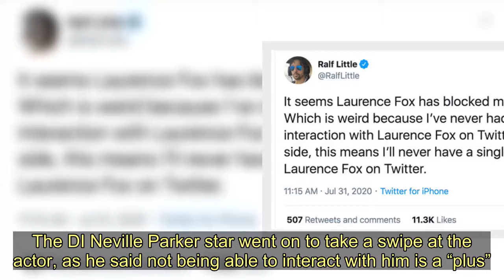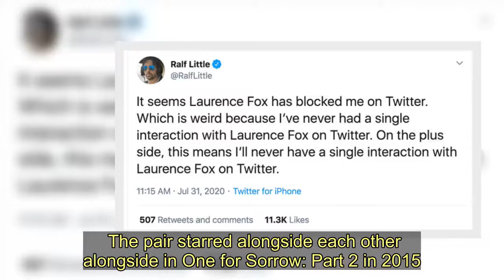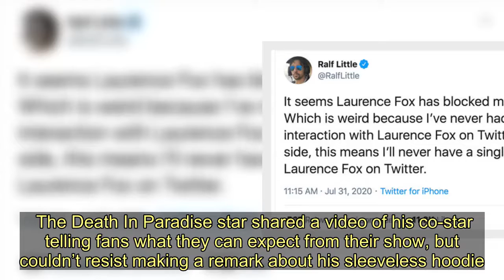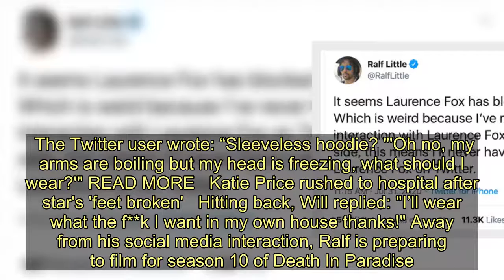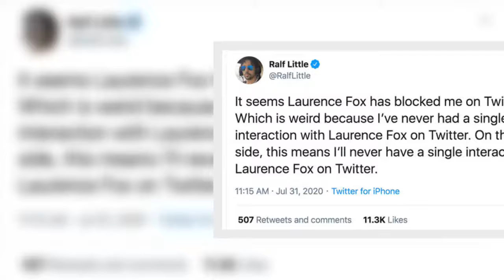Death In Paradise’s Ralf Little takes swipe at Laurence Fox as he addresses 'weird' move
Sign up for FREE now and never miss the top Royal stories again.  Please see our Privacy Notice for details of your data protection rights. Death In Paradise actor Ralf Little 40, expressed his confusion about allegedly being blocked by Laurence Fox, 42, on Twitter, in what he has described as a “weird” move. The DI Neville Parker star went on to take a swipe at the actor, as he said not being able to interact with him is a “plus”. Trending    In view of his 252,000 followers, he wrote: “It seems Laurence Fox has blocked me on Twitter. “Which is weird because I’ve never had a single interaction with Laurence Fox on Twitter. “On the plus side, this means I’ll never have a single interaction with Laurence Fox on Twitter.” Ralf does not appear to be on Laurence's following or followers list on the micro-blogging site. Mark Labbett: The Chase star sparks frenzy as he unveils weight loss    READ MORE   Jeremy Clarkson angers fans by calling Depp and Heard case 'boring'  The latter has been on active on Twitter since Ralf’s tweet, but is yet to respond. The pair starred alongside each other alongside in One for Sorrow: Part 2 in 2015. There is no sign of a public feud between them. Express.co.uk has contacted a representative for Laurence Fox for comment.    Elsewhere, Ralf is no stranger to sharing his thoughts on Twitter. Earlier this month, he made a flippant remark about his Two Pints of Lager and a Packet of Crisp co-star Will Mellor’s choice of clothing. Ralf cheekily told Will he was wearing the "worst top ever made”. Both Ralf and Will took to the micro-blogging site to share news about a recent episode of their podcast. The Death In Paradise star shared a video of his co-star telling fans what they can expect from their show, but couldn’t resist making a remark about his sleeveless hoodie. Kevin Clifton addresses frustration with Joe and Dianne [ADMISSION]Louise Redknapp leads heartfelt tributes to Sophie Ellis-Bextor [SUPPORT]Chris Harris: Top Gear star takes swipe at James May [SWIPE] Ralf wrote: "PODCAST NEWS: Our latest ep is a watch along of the 2 Pints Musical Episode. "Here @Mellor76 explains where and how to watch it whilst wearing the worst top ever made." While many fans expressed their excitement, one was quick to comment on Will’s hoodie. The Twitter user wrote: “Sleeveless hoodie? "'Oh no, my arms are boiling but my head is freezing, what should I wear?'" READ MORE   Katie Price rushed to hospital after star's 'feet broken'   Hitting back, Will replied: "I’ll wear what the f**k I want in my own house thanks!" Away from his social media interaction, Ralf is preparing to film for season 10 of Death In Paradise. His return to the show was confirmed by the BBC last week.